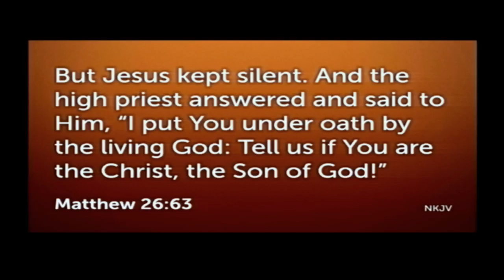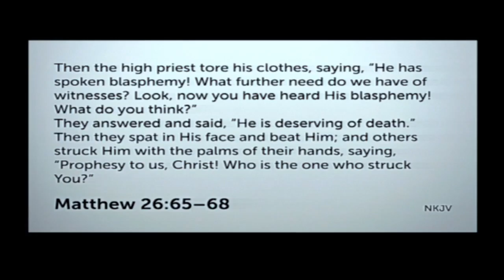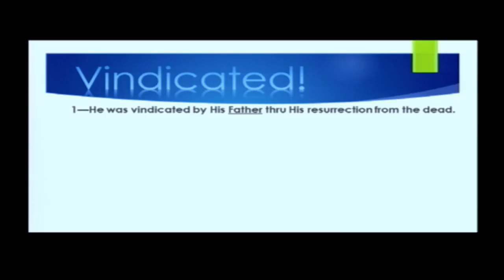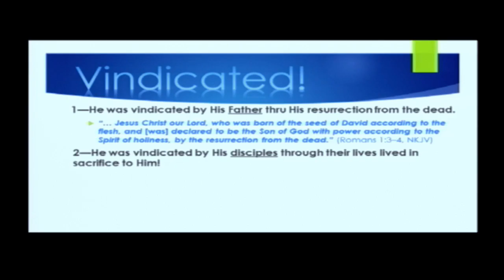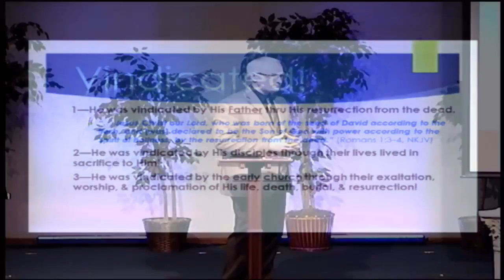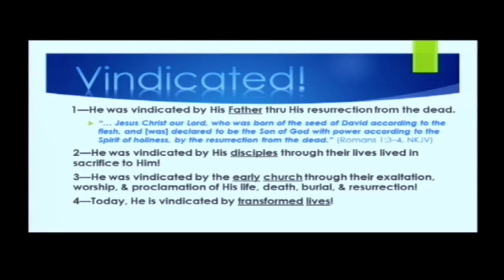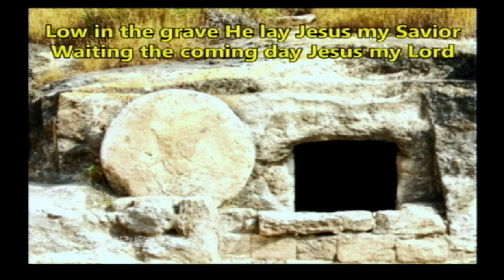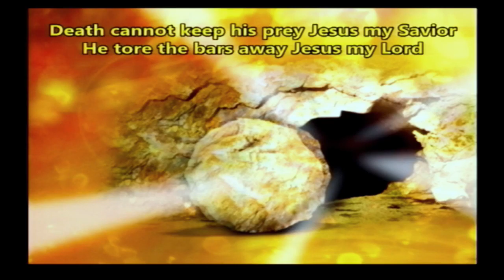4-23-16 - "Vindicated"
"Vindicated"

Pastor Greg Lincoln
Church of God (Seventh Day)
Harrisburg, OR